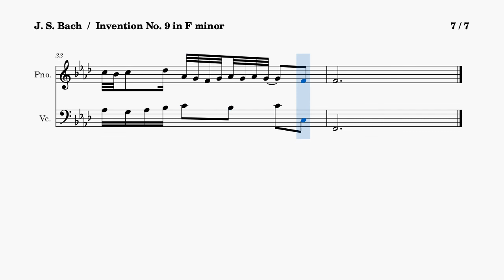Bach Invention No.9 MIDI (Piano, Cello) 声部聞き分け用 played on different instruments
Bach Invention No.9  バッハ インヴェンション
Two parts played on different instruments with separate music sheets (score) to distinguish the parts
声部聞き分け練習用MIDIです。
パート別の楽譜付きで、二声部をピアノ・チェロで再生しています。